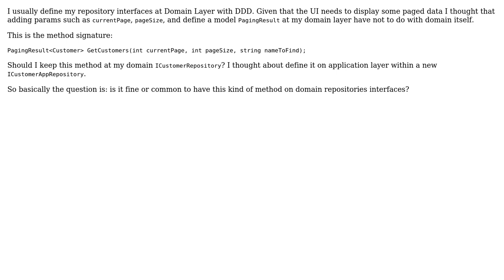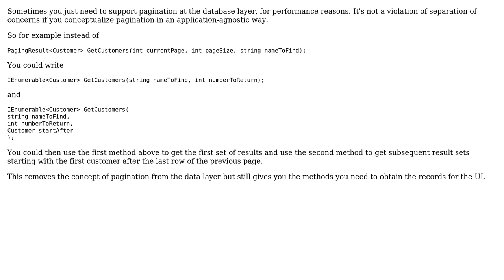Software Engineering: Paging params - domain repository interface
With thanks & praise to God, and with thanks to the many people who have made this project possible! | Content (except music & images) licensed under CC BY-SA | Music | Images & others | With thanks to user Murilo user John Wu user candied_orange and the Stack Exchange Network Trademarks are property of their respective owners. You are responsible for your own actions.